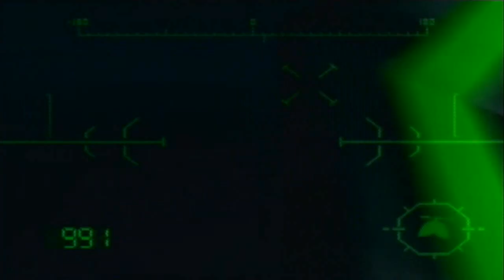UniGiant plays Jet Force Gemini [10] MirIchor Worker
Seriously, how did I expert rank a Floyd mission? How?

The bear-like race of Tribals has been enslaved by an enormous creature named Mizar and his seemingly endless supply of ant drones. With the Jet Force Federation decimated, only one trio of fighters can stop him: Juno and Vela, human twins, and their faithful dog, Lupus. Join me, UniversalGiant, as we traverse planets and spaceships to rescue the Tribals and defeat Mizar.

Vela makes her way to the Ichor military base and finally puts that good-for-nothing-but-making-funny-robot-noises Floyd to work.